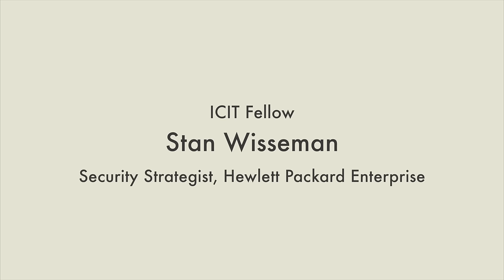ICIT 2016 Predictions: NextGen Cybersecurity & IoT w/Fellow Stan Wisseman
ICIT Fellow Stan Wisseman shares his views on the top threats facing critical infrastructure sectors and how organizations can respond to these threats, with a focus on NextGen cybersecurity.